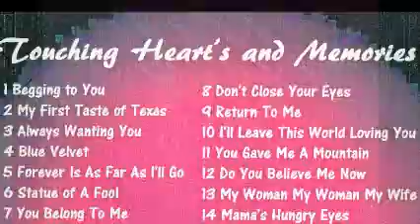Statue of a Fool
Bob Darby